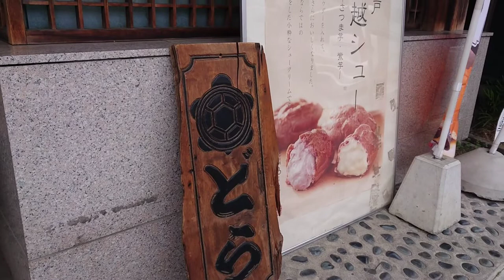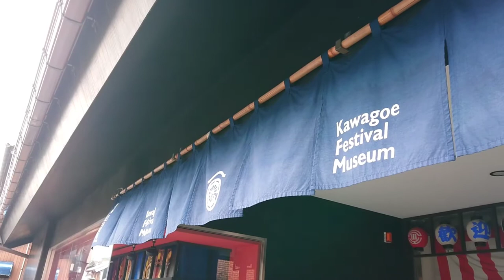川越 蔵の街並みはこんな所！🗻JAPAN🎌 trip digest !fun food and shopping! 관광 观光 การท่องเที่ยว Visite touristique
STAY HOME JAPAN you need only 3minutes!  Let's go to KAWAGOE digest!
Visite touristique

JAPAN 川越 観光 3分街歩き グルメ JAPAN digest trip sightseeing